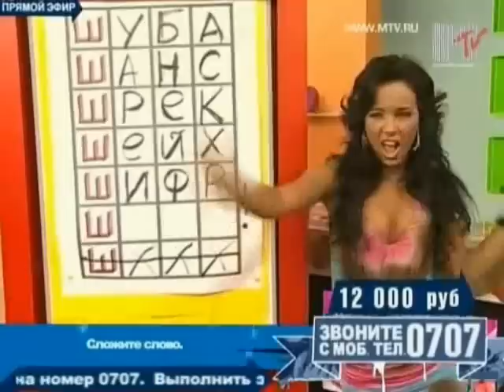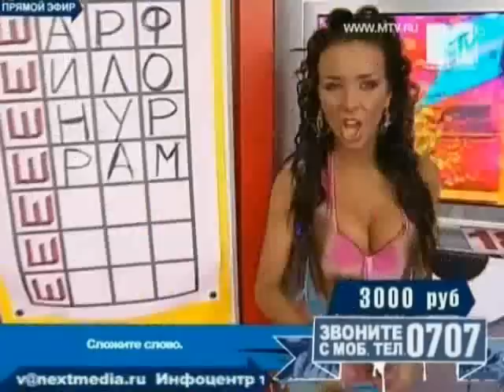Саша Павлова клип (lolipop)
Саша Павлова